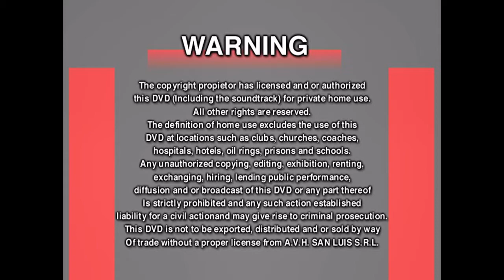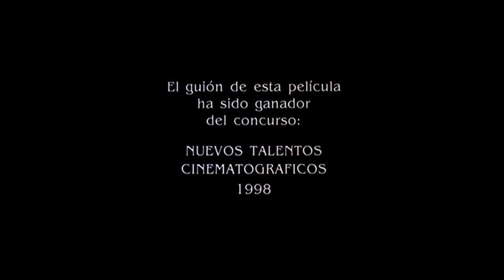Inicio DVD Nueve Reinas 2000 (Argentina)